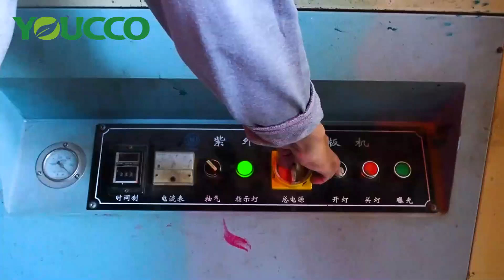How is the silk screen printing work on the bags?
“How is Logo printing on my bag?”

“How you add my logo on the backpack, cooler bag?”

“Is it any other way for my bag logo printing?”

Quite a lot of customers asked us.

A custom logo is usually the best way to distinguish your product from other products. This video will show you how is the most general logo ways- screen silk printing work on your bags production.

Silk-screen printing is the most common and widely used method of adding your own logo on the bags (include backpack, school bags, cooler bags, storage bags, travel bags etc.)  body and packaging. It can be applied to products made of almost all materials, such as woven fabric, paper card, glass bottles, stainless steel cups, rubber dumbbells, etc. And generally  silk-screen printing  is one goow way to show your logo as the low cost and good appearence, low moq request.

How is the process of the silk screen printing on bags sample or production. Let's show you.